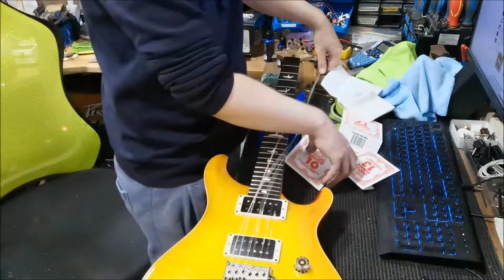PRS CE25 plus a lesson on polishing frets! I talk :O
Prs CE24... JAYSUS!!

I've been lucky enough to work on a few of the PRS guitar ranges and this is the best of the lot!

This did however need a good set up, and a set up she got. Like always I also polished the frets.

She's got a perfect action for Danny and if he doesn't like it.. I'll slap him, even tho he hits the gym and has bigger guns then me, but I have dad guns which in the grand scheme of things doesn't mean a thing. But still how often do I get to write dad guns...

It's a really good guitar for a really good guy and a really good musician 😁 it's a privilege to of worked on it ❤️